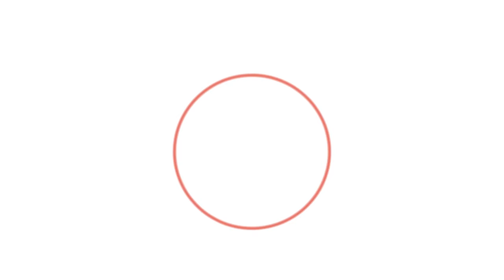Artz Pedregal - Avance de obra - marzo 2017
Avance de obra para ARTZ Pedregal, un desarrollo de usos mixtos, el cual se planea construir en 2 etapas. En la primera etapa se ejecuta la construcción del centro comercial, distribuido en 3 niveles con un jardín central en el tercer nivel en donde se desplanta una galería de arte, alcanzando los 81,752 m2 de construcción, junto con tres torres de oficinas de aproximadamente 20,000 m2 cada una. La segunda etapa se planea terminar a finales del año 2017 esta conformada por una cuarta torre de oficinas.

*** PROHIBIDA LA REPRODUCCION TOTAL O PARCIAL DE ESTE VIDEO FUERA DE YOUTUBE ***

Para utilizar este video de manera comercial o fuera de internet ya sea de manera parcial o total (televisión abierta, noticieros, espectáculos, videos musicales, etc) escribir a